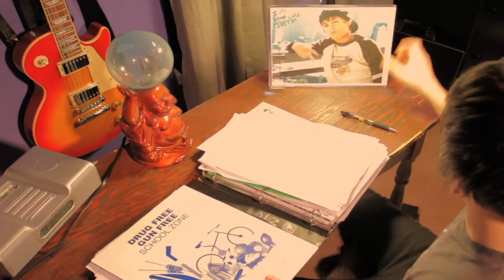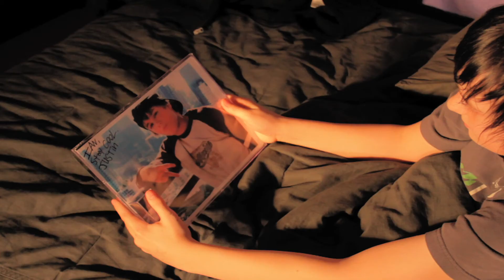Age of Liberty "Hope"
A Young, idealistic, aspiring musician faces torment from an evil step father.

Hope

Adversity and loss make a man wise
True hope dwells on the possible, active effort in the real world
Adversity, keep an even mind

Pain reveals genius, bliss conceals it
Bravery raises the blood of life, to crimson splendor
Pain is the foundation of virtue

Where there is life, there is hope
Rejoice in life struggle, accept a chance to grow

What was hard to bare is sweet to remember
Joy is the will that labors, overcoming obstacles
Problems are to the mind what a blade is to the skin

chorus

It's easy enough to be pleasant when life flows like a song
But the the man worth while is the one who will smile when everything goes dead wrong.
Misfortune, isolation, abandonment, poverty
Be firm, self reliant dignity

chorus

Darren Crisp. voice
Ian Crisp. guitar
Jim Darr. guitar
Rick Tate. bass
Chris Fischer. organ
Paul Morris. keys
Anthony Ball. drums
Rochelle Bradshaw..voice

Video. Neil Crisp

Nwacc chamber singers choir